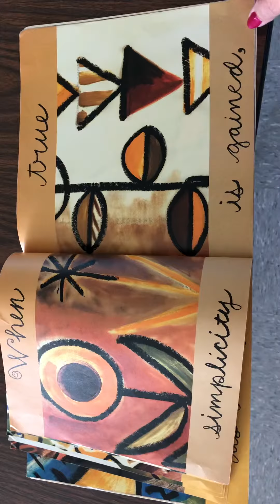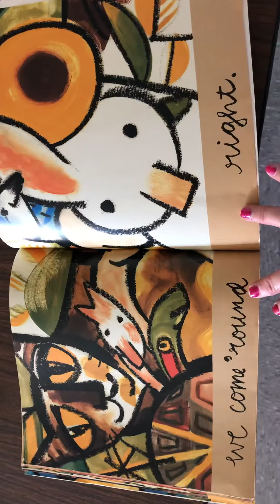Sing with Dr. B “‘Tis the Gift to be Simple”